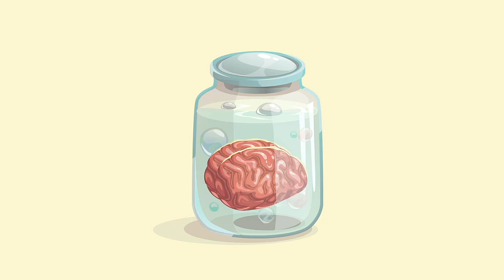Martha Nussbaum on Disgust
What exactly makes us feel disgusted? Is disgust for a person or group ever justified? And is disgust useful, or should we try to eliminate it?

Presenters: Mark Oppenheimer and Jason Werbeloff
Editor and Producer: Jimmy Mullen